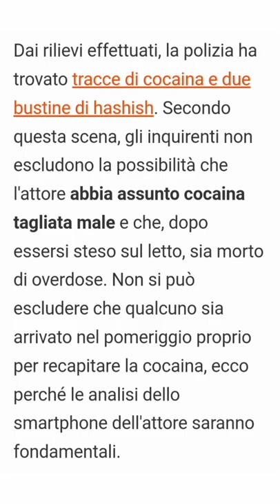Morte Roberto Brunetti, le indagini: Er Patata probabile morte per overdose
Er patata ex compagno di Monica Scattini è probabilmente morto per overdose